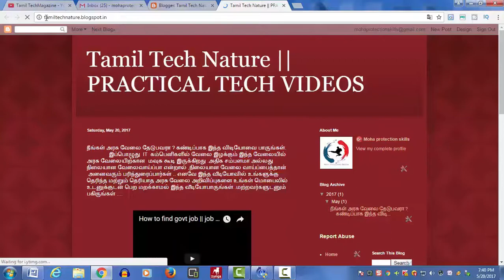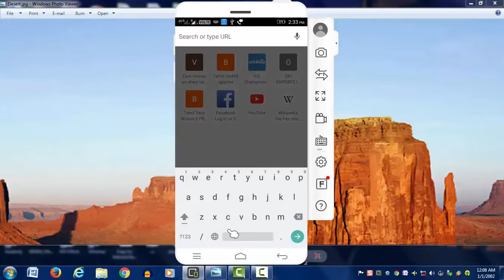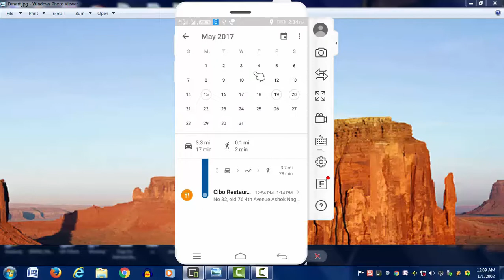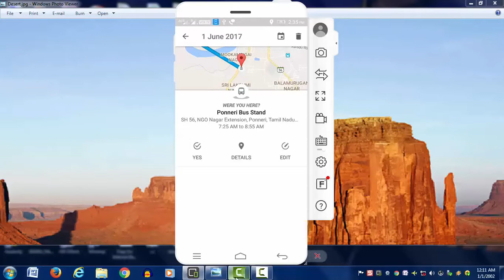Best secret tricks of google in your android phone || track information..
without any spy app use we can collect your all travelling personal information...how ?watch video..

How do you know if someone is spying on your phone